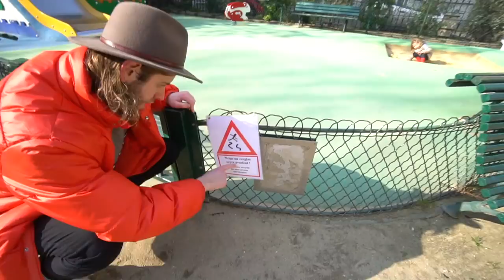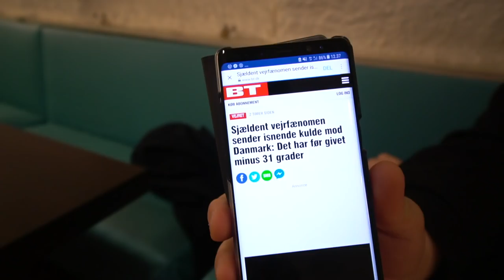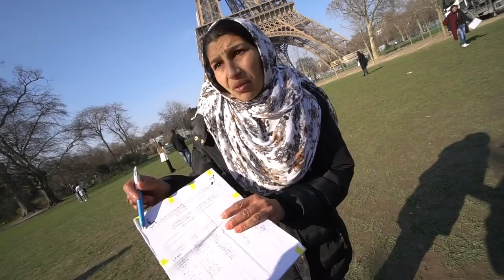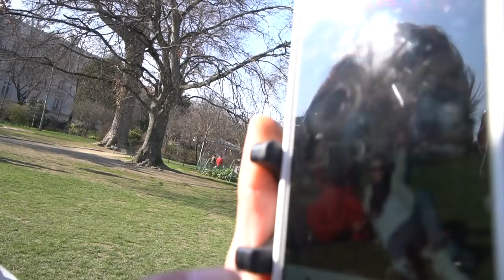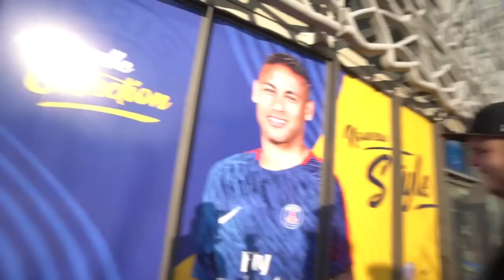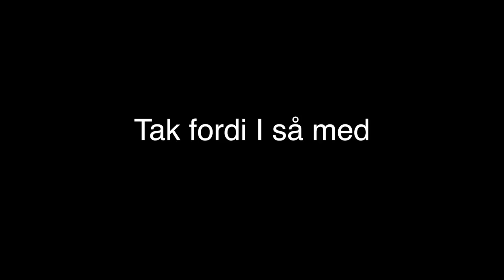GIVER MAD TIL HJEMLØS (Hjælp hvor du kan)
Mest efterspurgte spørgsmål:

- 19 år, har fødselsdag d. 10/10

- Sony a6500